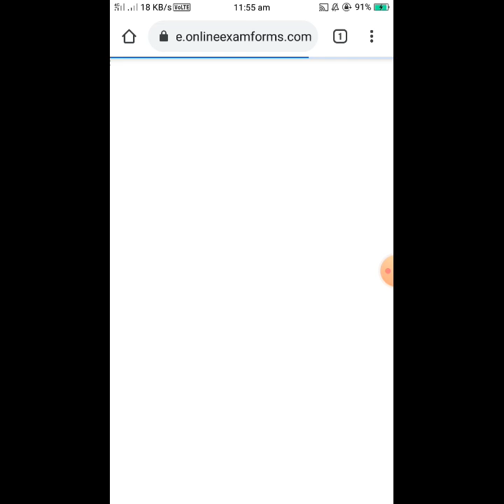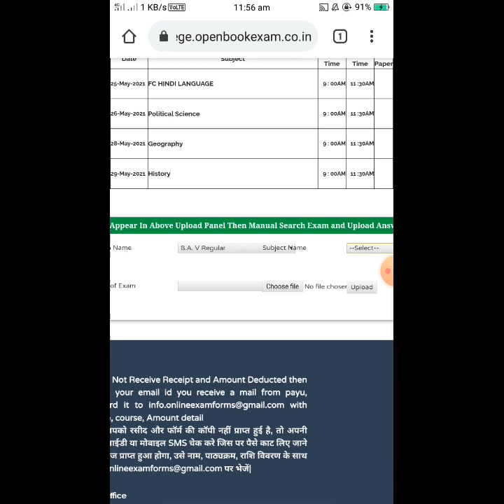Govt. Bilasa Girls College answer sheet upload proper video...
Gdc college answer sheet kaise upload krna h.
Agar koi problem ho to comment box me bol sakte h apki help ki jayg...